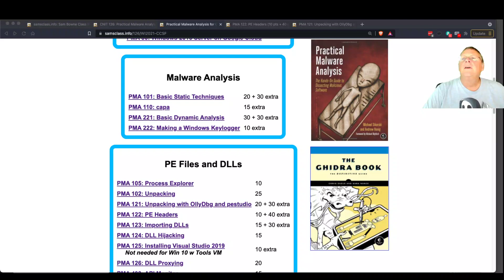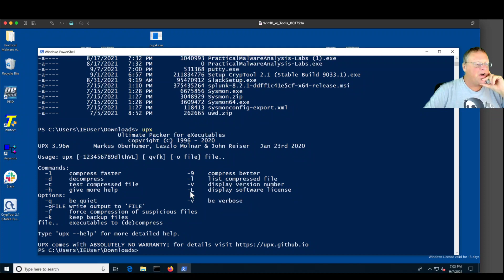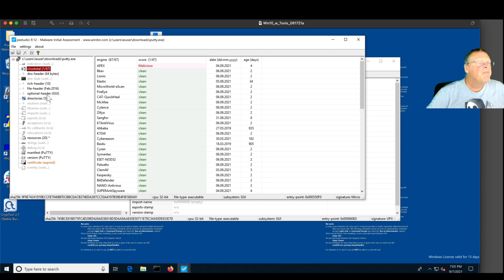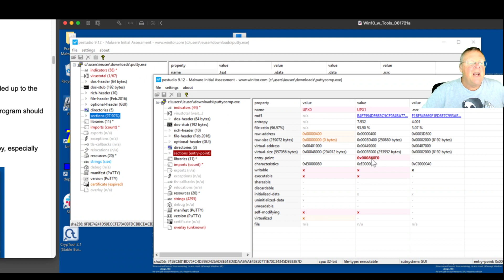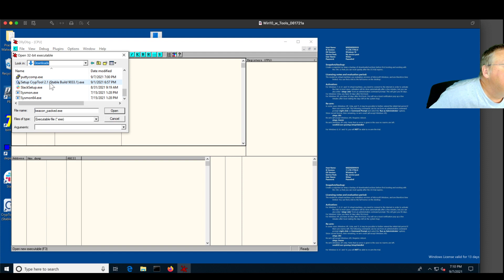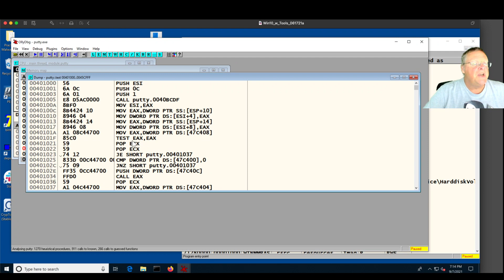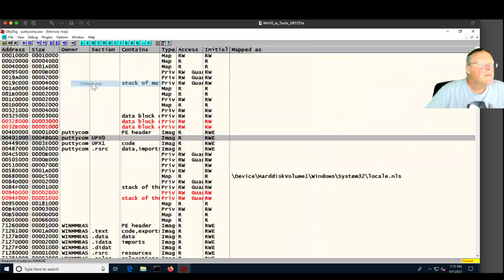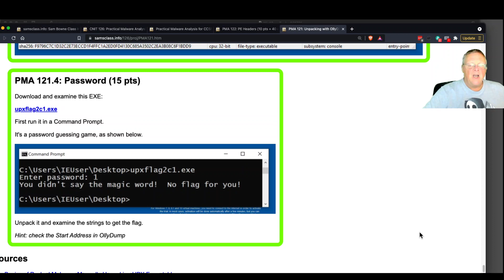PMA 121 Unpacking with OllyDbg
A Malware Analysis class at CCSF